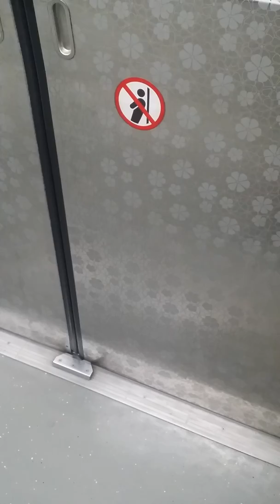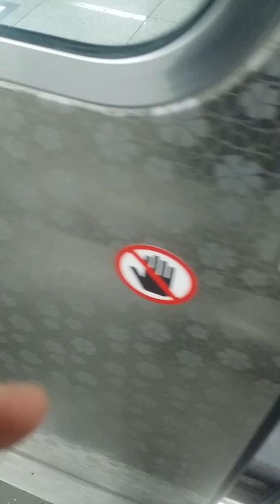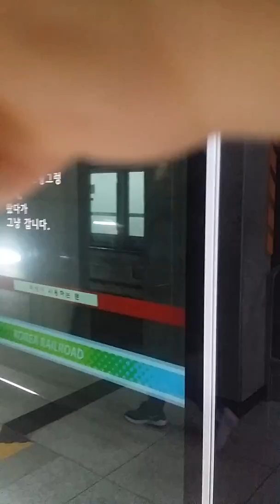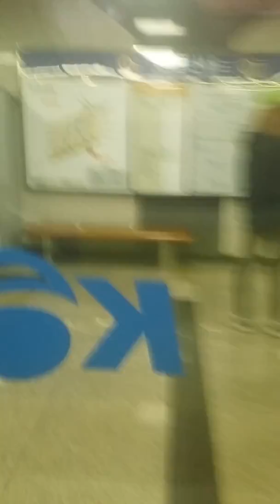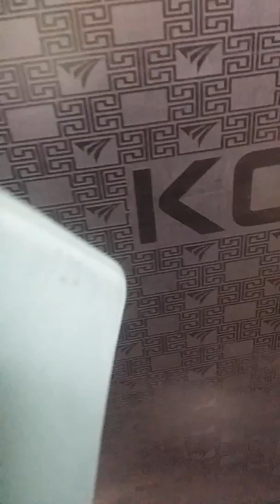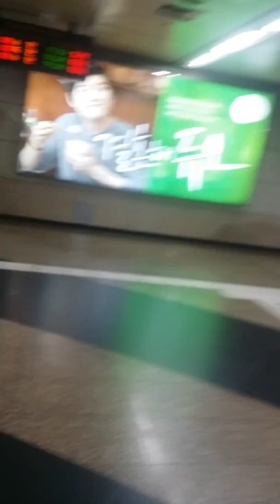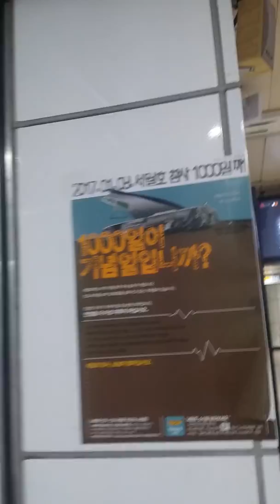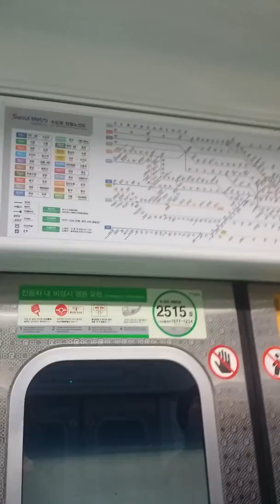170117 삼성역 출사